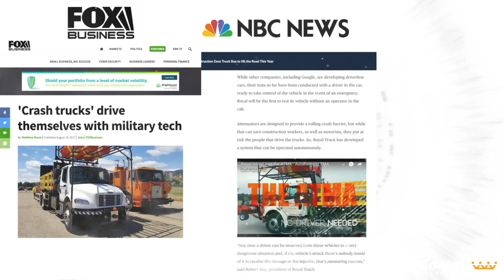The ATMA | The Autonomous TMA Truck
First introduced in 2017,  Royal's autonomous TMA truck (ATMA)  effectively eliminates the driver from the most dangerous job in a highway work zone. Learn more about all the benefits of the ATMA by watching the video above!